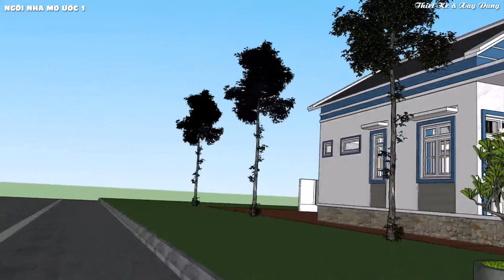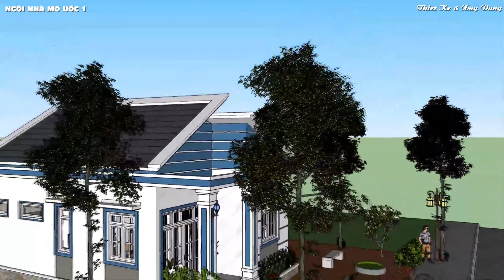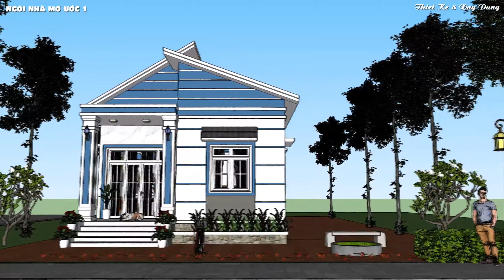Ấn tượng nhà cấp 4 mái lệch phá cách trẻ trung năng động diện tích 7x10 chi phí 400 triệu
- Hôm nay mình chia sẽ đến mọi người 1 mẫu nhà phá cách mái lệch nhỏ xinh diện tích 7x10m. Được thiết kế đầy đủ công năng sử dụng phù hợp cho gia đình trẻ hoặc gia đình 2 thế hệ.
- Nói về nah2 mái lệch là phiên bản phá cách của nah2 mái thái và nhà 2 mái. Được xuất hiện sau 2 mẫu nhà nêu trên chính vì vậy nah2 mái lệch được đặt để nhiều chi tiết ở phần mái rất trẻ trung và năng động rất phù hợp gia chủ muốn tạo nên 1 điểm riêng và 1 điểm nhấn cá tính ấn tượng không pha lẫn vào đâu được.
- Về phần chi phí vì điểm nhấn là mái lệch nên mẫu nhà này rất tốn công thực hiện và chi phí không kém gì so với nhà mái thái và nhà 2 mái. Điểm này mình cần lưu ý cho gia chủ yêu thích mẫu nhà mái lệch nhé.
- Nhà mái lệch chỉ phù hợp gia chủ trẻ không phù hợp gia chủ lớn tuổi vì phần mái phá cách không theo phong thủy và truyền thống của cha ông mình ngày xưa mái sau cao hơn mái trước.
- Hi vông với mẫu nhà mái lệch mà mình chia sẽ giúp cho quí vị bà con cô chú bác và anh chị hiểu thêm về 1 mẫu nhà mới xuất hiện ở thập niên 90 này để mình tham khảo lựa chọn phương án mẫu nhà mà mình sẽ xây dựng.
- Nếu quí vị bà con cô chú bác và anh chị thấy video này hay và hữu ích thì đừng quên nhấn đ8ang ký chia sẽ video ủng hộ mình xin chân thành cảm ơn rất nhiều.